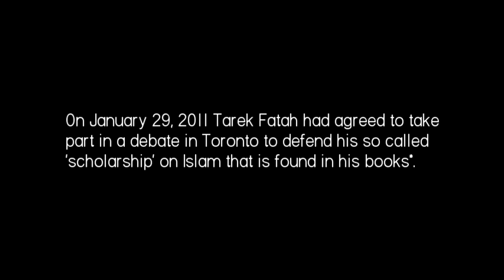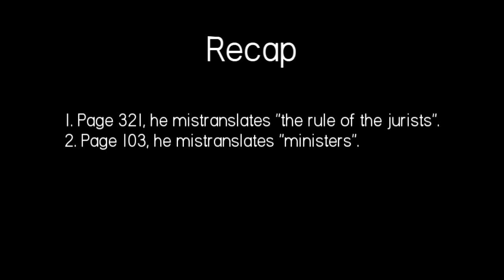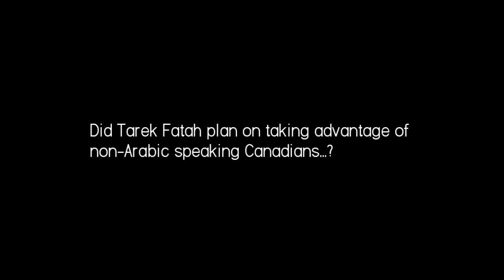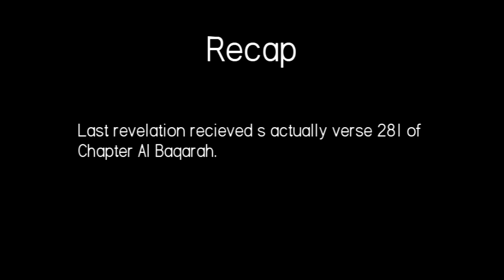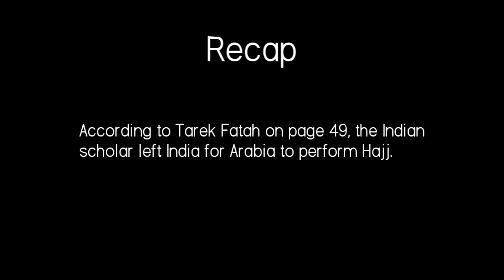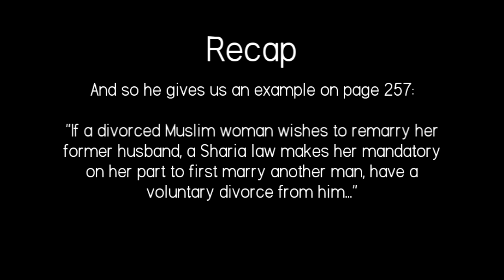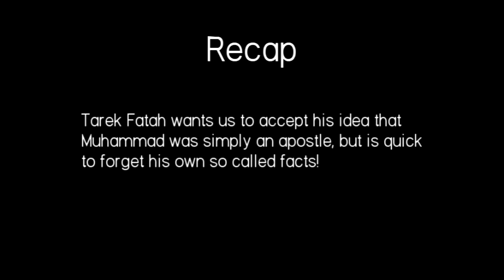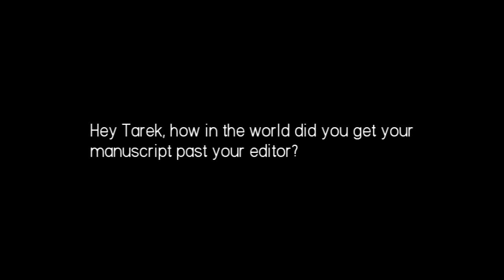Did Tarek Fatah Deserve to Win The Canadian Jewish Book Award?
In this video we reveal Tarek Fatah's true agenda. Canadians, will you continue to believe this man?